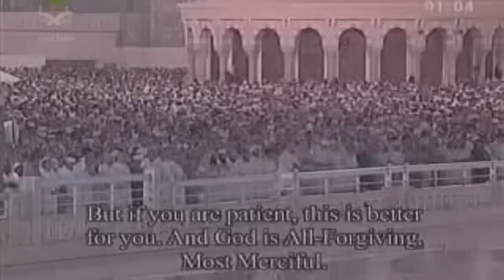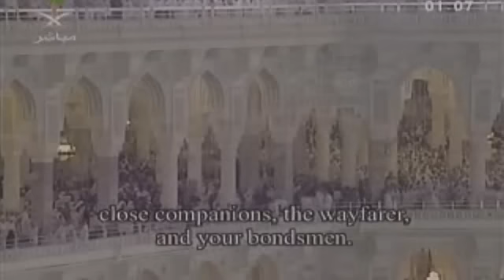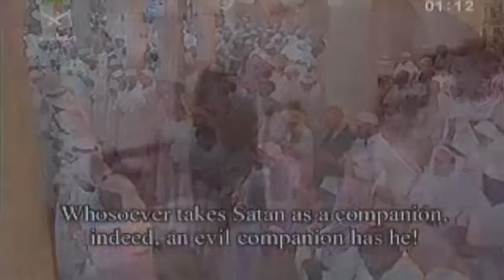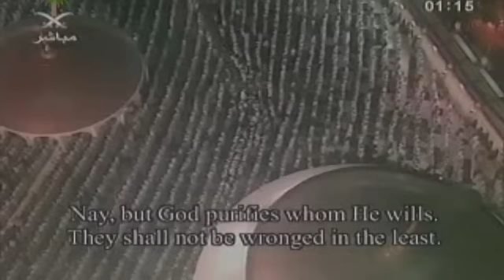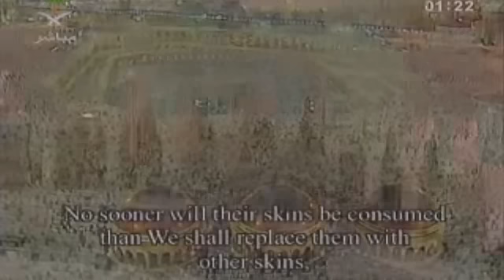Makkah Tahajjud 1428 Night 5 Part 1of4 Nisa 25-57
Salamo-Alaikum, Makkah Tahajjud from the year 1428 Sudais & Shuraim Surah Nisa Ayahs 25-57.